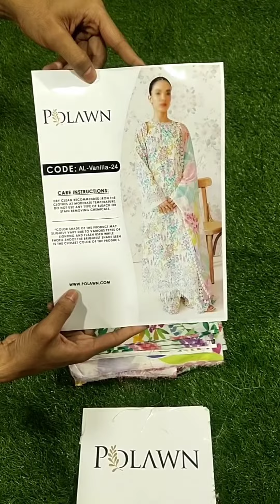Embroidered Lawn 3 Piece Unstitched Suit AL-VANILLA-24 - Summer Collection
Digital printed lawn fully heavy embroidered schifflie front with heavy embroidered neckline with heavy embroidered daman border
Digital printed lawn back
Digital printed lawn sleeves with heavy embroidered schifflie sleeves border
Digital printed silk dupatta
Digital printed trouser with embroidered trouser lace